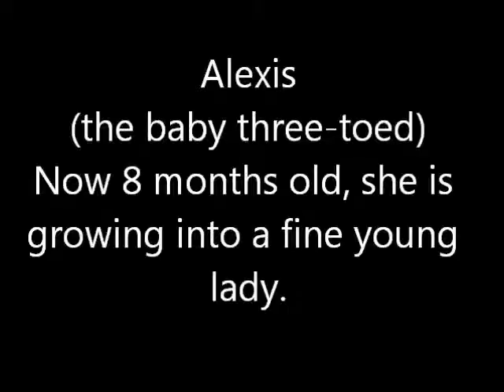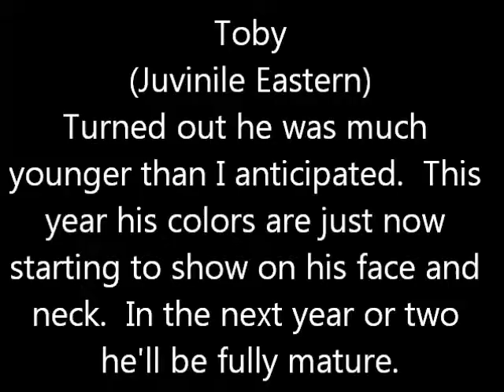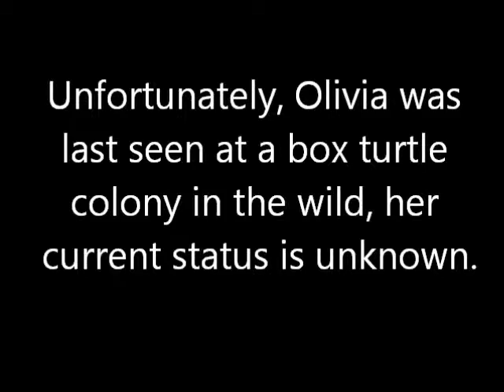Box Turtle Update ~ May 2012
Been awhile since last turtle video, just wanted to show a shorty showing my current boxies and how they're doing.